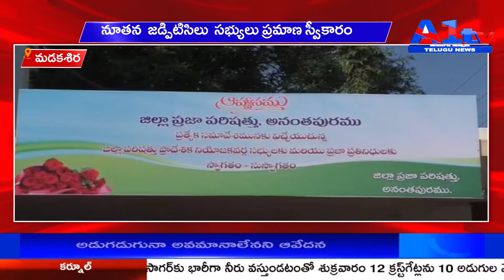మడకశిర : నూతన జడ్పిటిసిలు సభ్యులు ప్రమాణ స్వీకారం